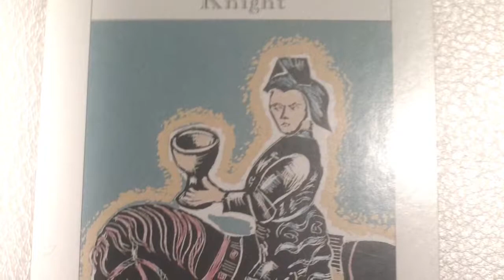You Chose No 38 Oracle Reading